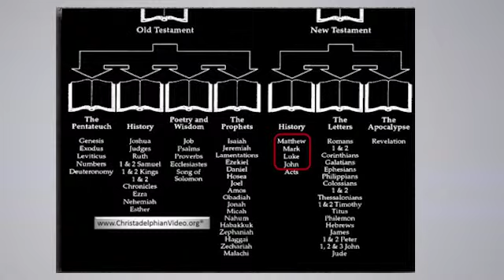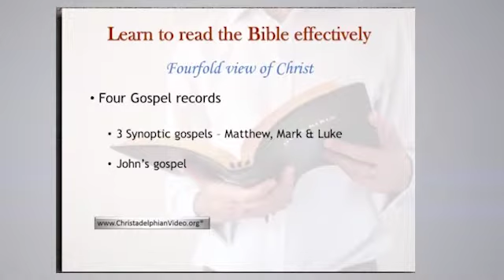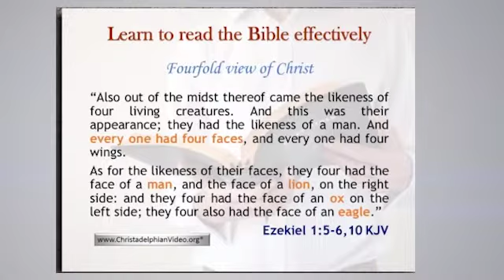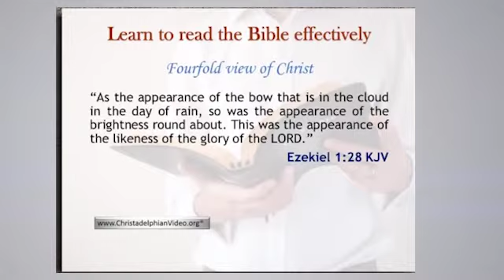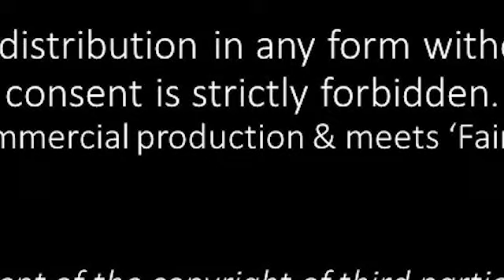Learn to read the Bible Effectively Part 26 'The Gospels'